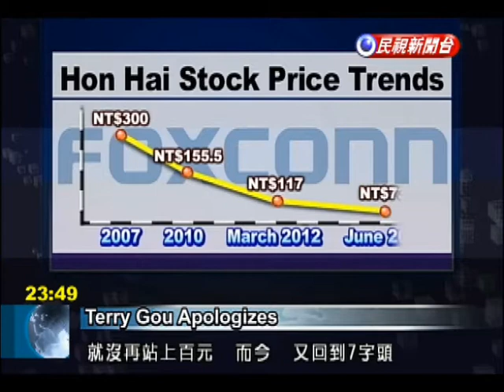Gou apologizes to shareholders over Hon Hai's weak performance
Electronics giant Hon Hai held a much anticipated shareholders' meeting on Wednesday, where Chairman Terry Gou apologized for poor stock performance and offered cash dividends to shareholders. Hon Hai Chairman Terry Gou opened the group's shareholders' meeting with an apology.Terry GouChairman, Hon Hai Precision Industry Co.I hereby offer a bow to show my deepest apologies. In terms of stock prices, [I] was not able to match investor expectations, and I have been kept up at night searching for the reason why.Hon Hai stocks are showing fatigue, having stayed under NT$100 a share since March, and dropping to a current share price in the NT$70s.The company decided to give out cash dividends as a way to compensate shareholders.Terry GouChairman, Hon Hai Precision Industry Co.We added a provisi